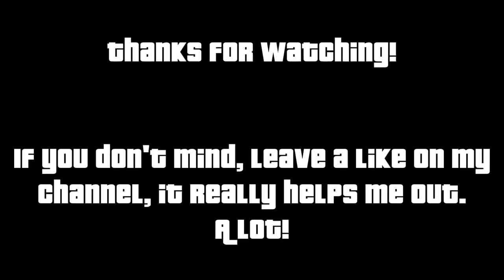[GTAV : online] Season Mayhem? [PC][HD][1080p]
Tis the season to be joyful. Does that apply to the online community of GTAV too? Or will I be killed, slaughtered and shot by the other online players? Let's find out!

This is Steam's PC version of GTAV, recorded with Nvidia's Shadowplay and edited with Windows MovieMaker.